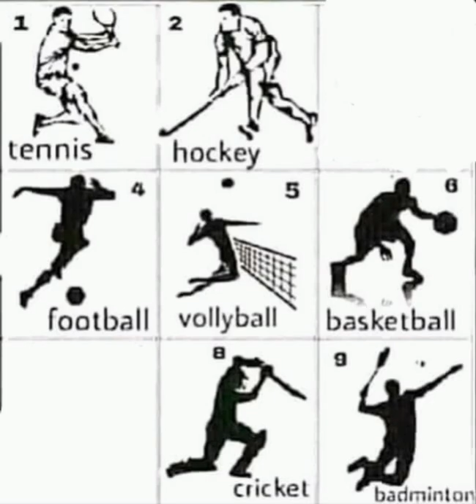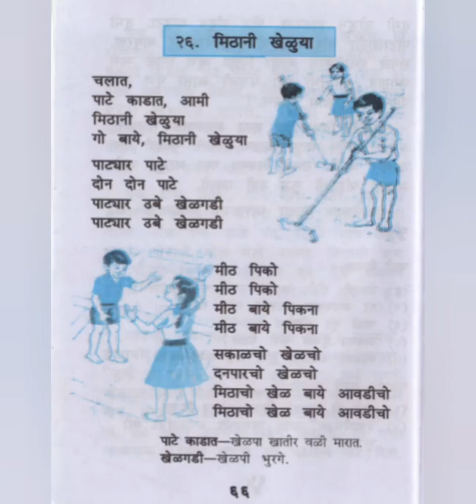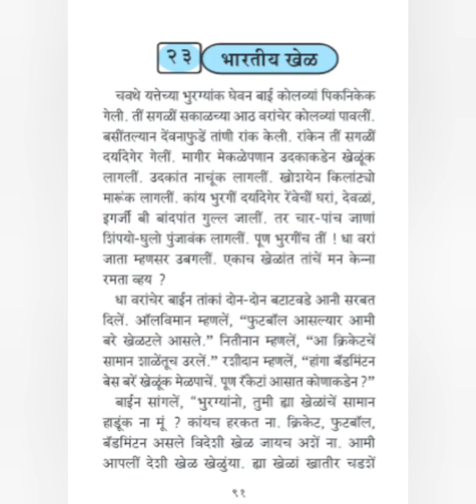पाठ-२३ भारतीय खेळ || KONKANI || STD 4TH